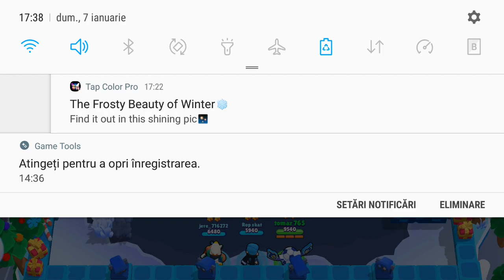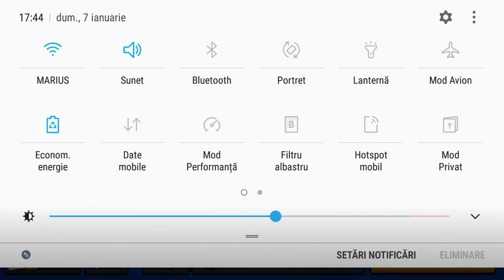Ne jucăm BrawlStars